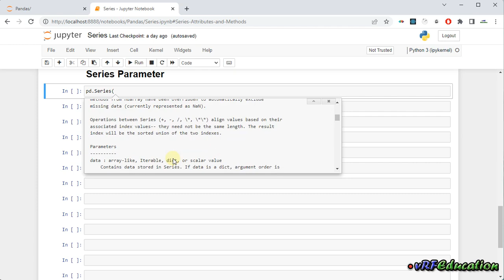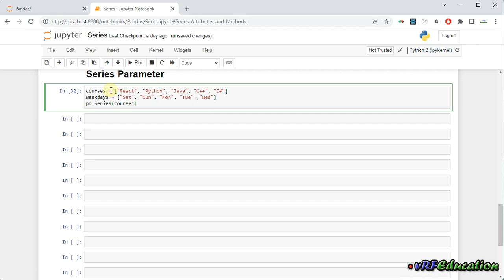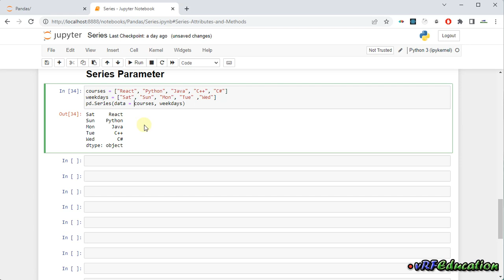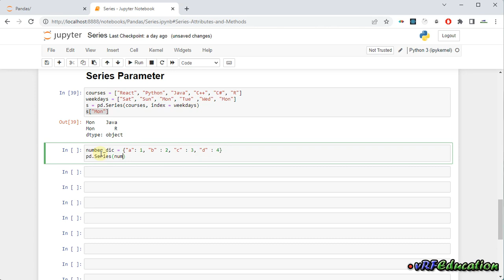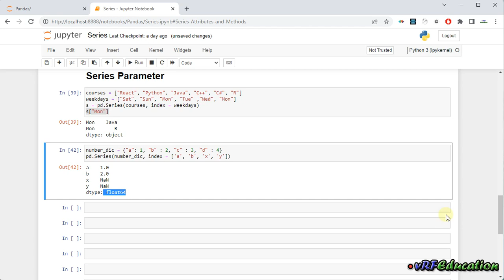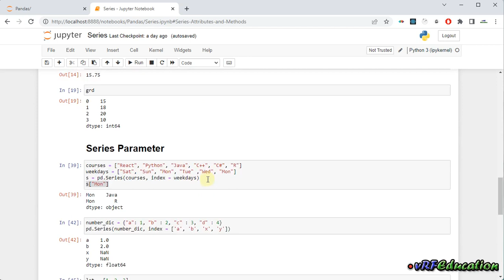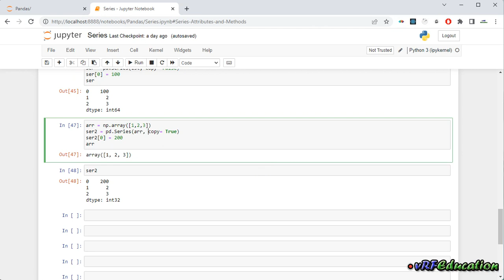آموزش Pandas - آشنایی با پارامترهای متد سازنده Series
جلسه پنجم: در جلسات گذشته با متد سازنده Series َآشنا شدیم و از آن برای ایجاد Seriesها استفاده کردیم. این متد دارای چندین پارامتر مختلف است که در زمان ایجاد Seriesها میتواند به برنامه نویس در ایجاد دنباله داده مد نظر کمک کند. در این جلسه قصد داریم به بررسی پارامترهای این متد بپردازیم.